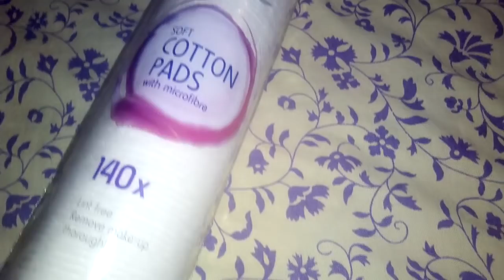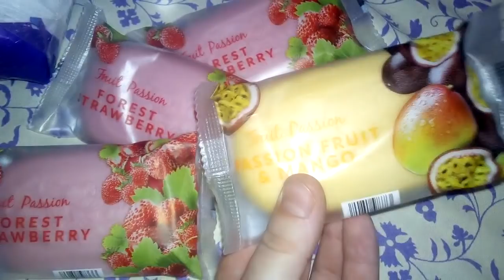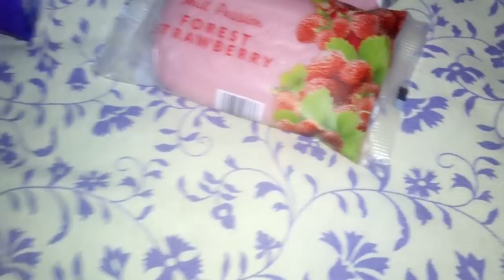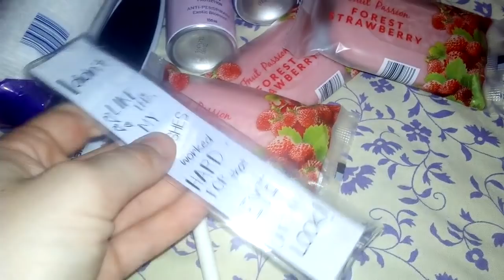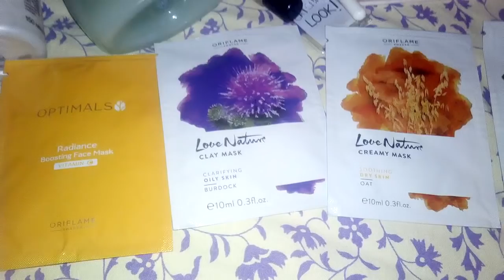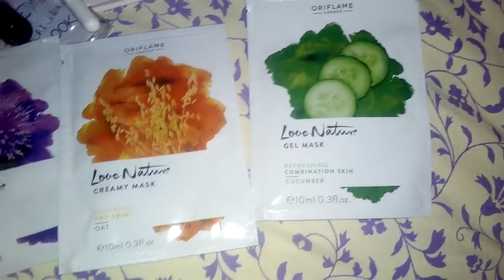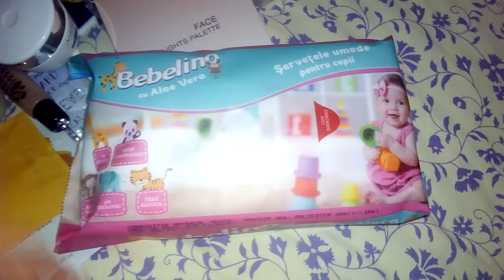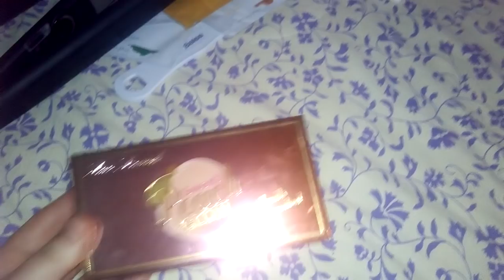Haul / Cumparaturi din ultima perioada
Am revenit cu un haul, nu prea fac eu genul asta de clipuri pentru ca imi cumpar cate un produs atunci cand am nevoie, si multe produse pe care le folosesc sunt de la Avon si le vedeti in unboxing, dar s-au adunat ceva asa ca m-am gandit sa vi le arat! Sper sa va placa!